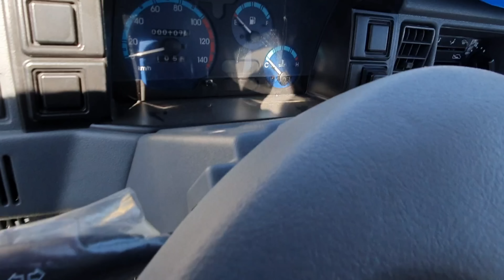Damas Va Labo Narxlari Buxoro MoshinBozor Арзон Дамас Ва Лабо Нархлари Бухоро МошинБозор